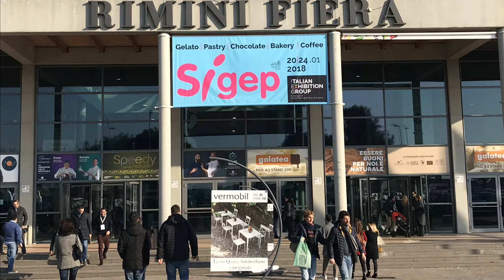MIMAC ITALIA - Mimac at Sigep 2018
A few moments of Sigep 2018 and the interview to our owner, Mr. Adelio Mioni at Sigep 2018:
"This year in particular, we focused on the evolution of our dropping machines, and mostly on the software (...) but also on our pastry lines, with an eye to our high-performance guillotines."